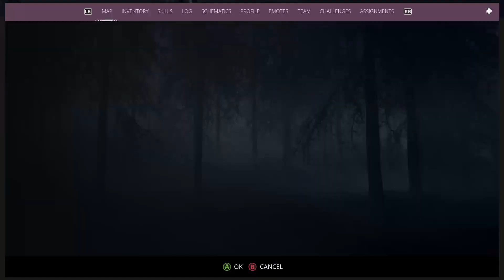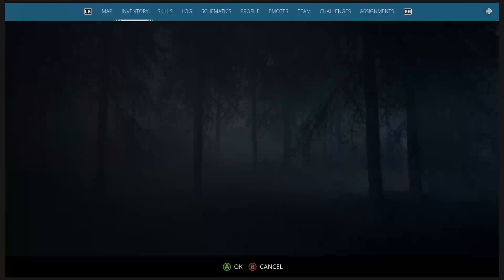Generation Zero Part 207 Defense Base Mission